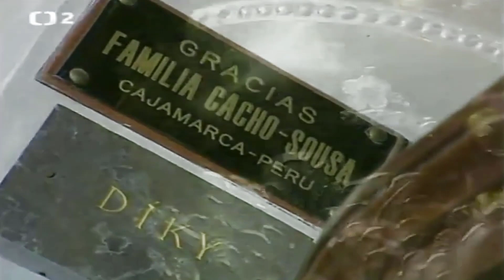KIP DJETETA ISUSA - IZVOR ČUDESNIH MOĆI